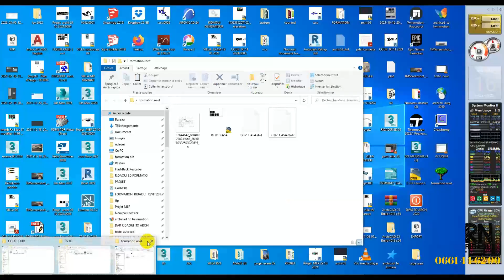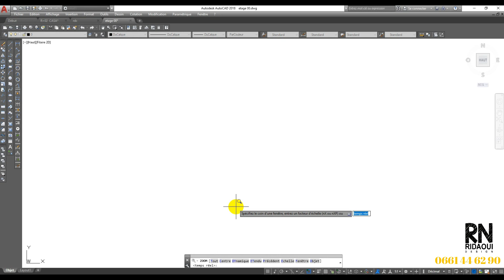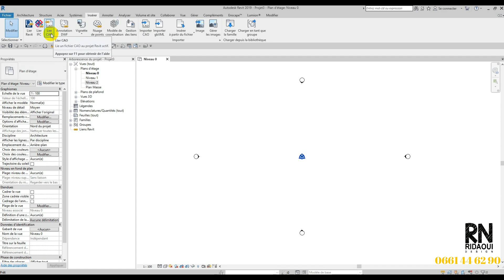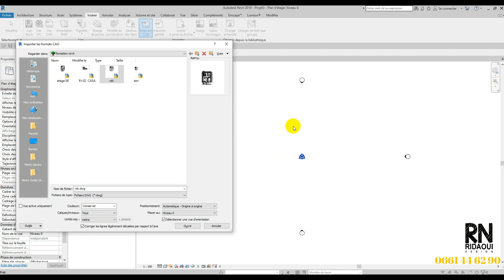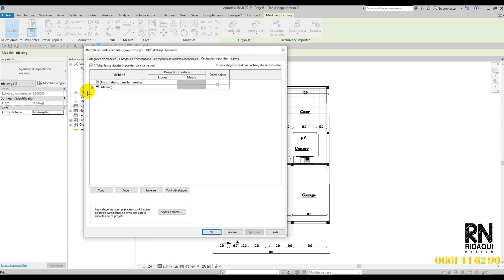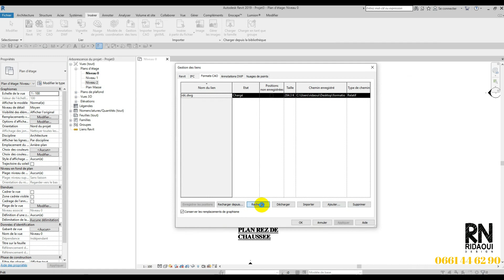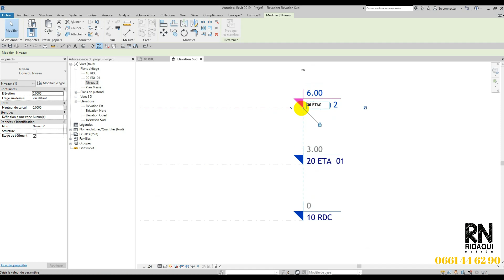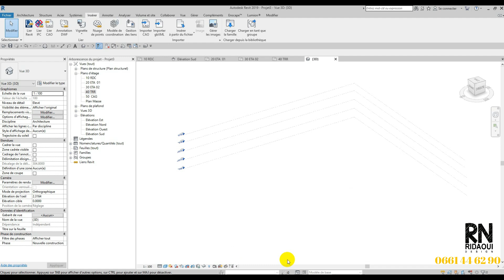LE 00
01 تعلم برنامج الريفيت معنا بالمجان الدرس     REVIT